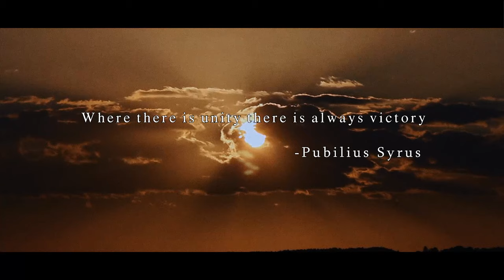Speechless Mosaic from the Womb | Innocent Eyes | Official Music Video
This instrumental track is a tribute to the 18 martyrs who laid down their lives on the unforgettable day of June 18,2001 to save the territorial integrity of Manipur.

Theme-Ema Amattagi machani

Band members-
Raj Ayekpam(Vocalist)
Deenesh Saikhom(Drummer)
Ronald Khumanthem(Guitarist)
Nonglen Athokpam(Guitarist)
Kishan Thokchom(Bassist)
Johnson Ayekpam(Keyboardist)
Paikhomba Khagembam(Band manager)

Cinematography-Phykhomz Getzz
Mixing/Mastering/Editing/Direction-Nonglen Athokpam

Special Thanks-Orange studio,Earth People studio,Athouba Khundrakpam

Yes,this is a rendition version from Viagra haze`s Ep.